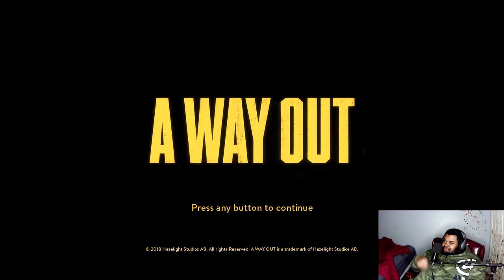Trial & Error - A Way Out - Part 2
El Scribbler and I are hatching a plan to escape the Booty House.